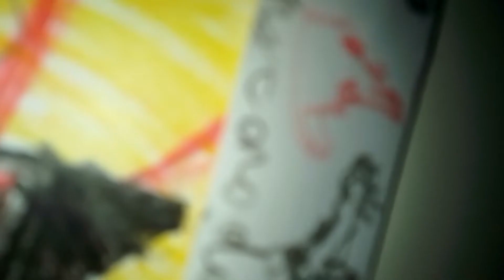Guess the country by boarders